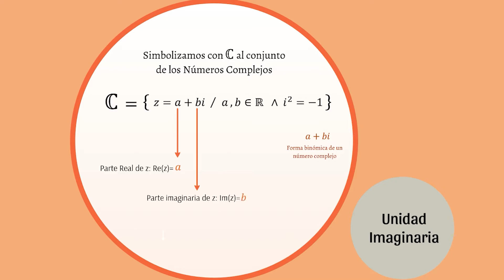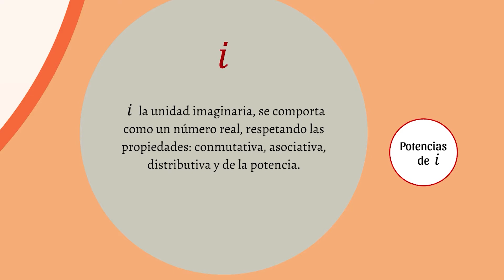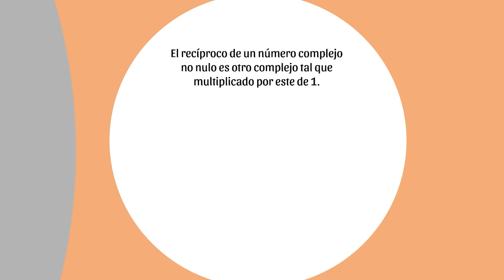001 Números Complejos - Conceptos y propiedades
Material Curso Introductorios de Ingreso.
Capítulo 3: Números complejos